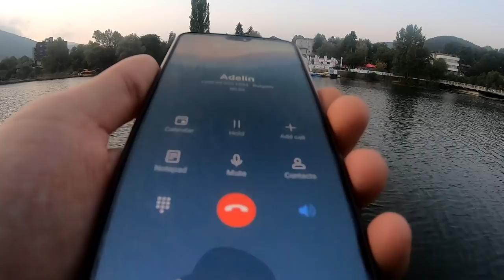OГРОМЕН КОСТУР, ЩУКА и СКАНДАУ с гребкиня / НАЙ-ЯКИЯ ми риболов на ПАНЧАРЕВО!!!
Най-якият ми риболов на ПАНЧАРЕВО досега!

Taкъмите, които ползвам са:
► ВЪДИЦИ: